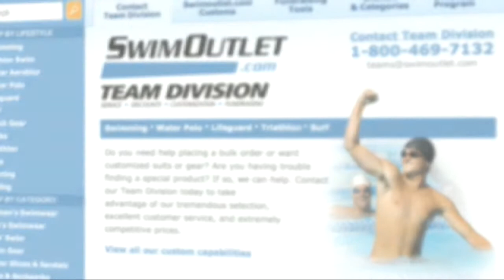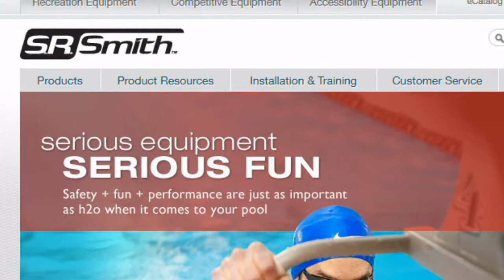Lars Jorgensen on The Morning Swim Show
Lars Jorgensen talks about starting his first year as head coach of the Kentucky swimming team, how the transition season last year helped understand the team's goals and how he felt about the first dual meet of the season.